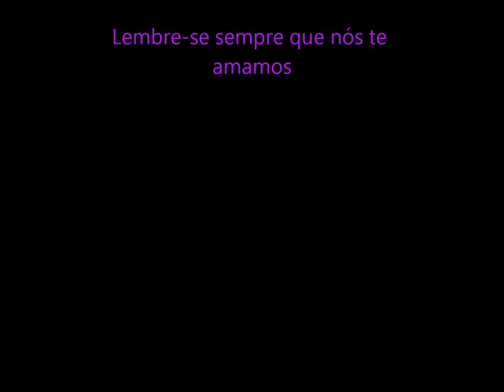Amanda e Claudinei. Um Amor Verdadeiro.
Video por: Driks.